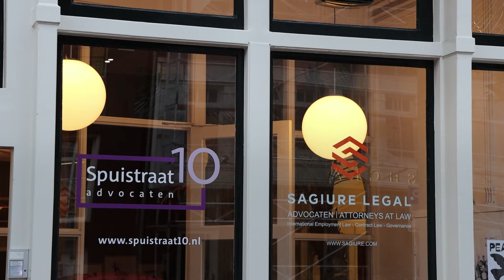Explosie bij advocatenkantoor Spuistraat (14-10-2024, Amsterdam)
Bij een advocatenkantoor aan de Spuistraat heeft maandagochtend vroeg een explosie plaatsgevonden. Rond 05.00 uur werd de brandweer gealarmeerd omdat er binnen in het pand brand was uitgebroken. Zowel de advocaten als de politie tasten in het duister over waarom het kantoor het doelwit is geworden. De recherche heeft de zaak in onderzoek.